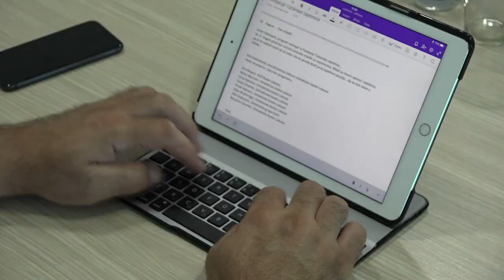Fondacija tuzlanske zajednice u posjeti kod načelnika